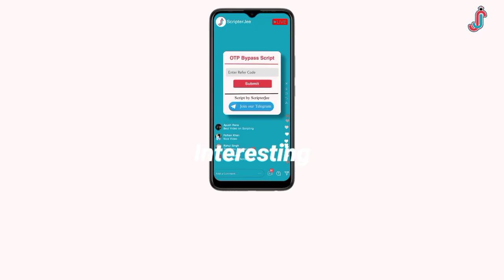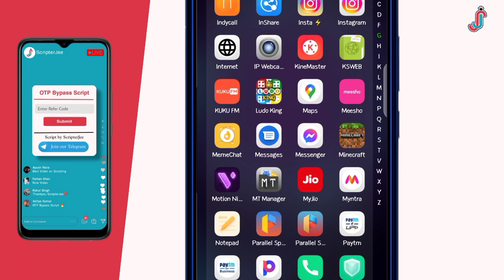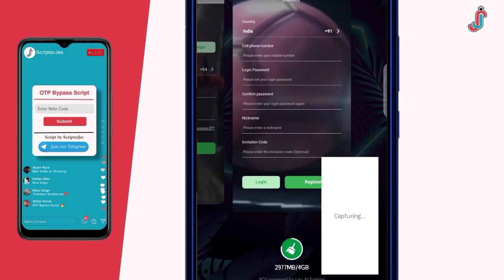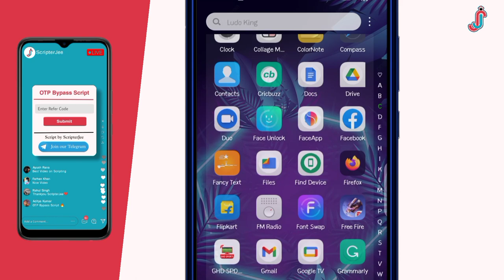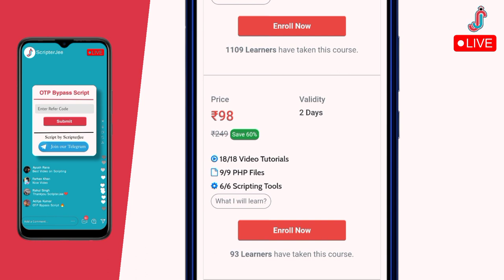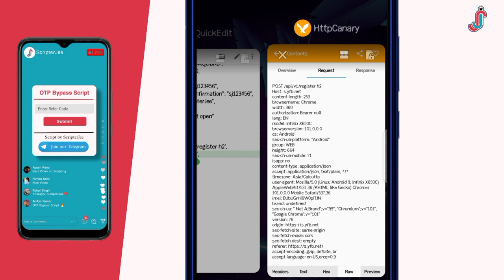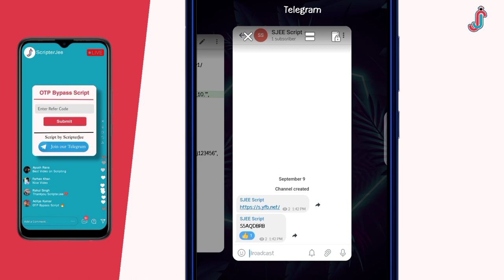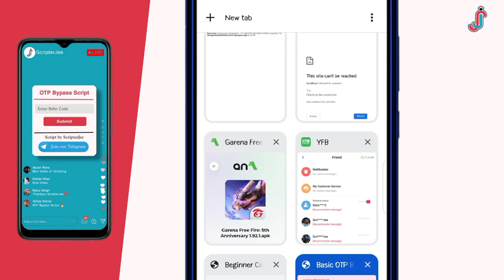How to make Refer Bypass Script|| Live Scripting tutorial || ScripterJee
Hello Future Scripter!

This video is all about making of Online Script of apps and websites. This video will show exactly how can you make refer bypass Script.

(New website)